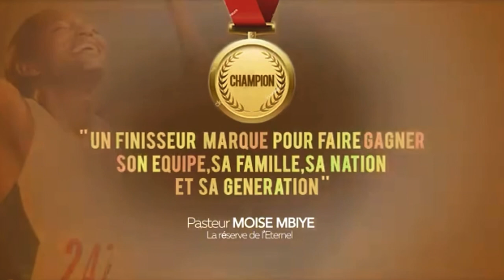🏅RASSEMBLEMENT DES FINISSEURS🏅Winnie Naomie Ngalula / Kitoko